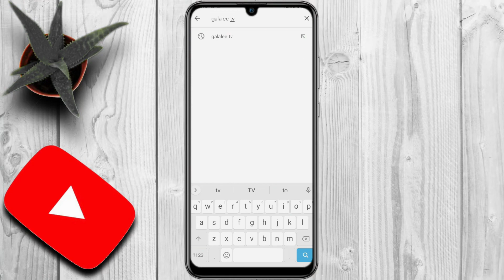GTV Home For Classic TV and Classic Movies| GTV APP PROMO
GALALEE TV(GTV)| GTV APP PROMO